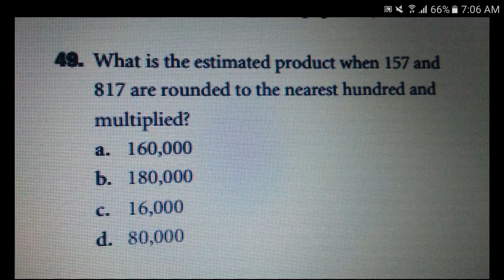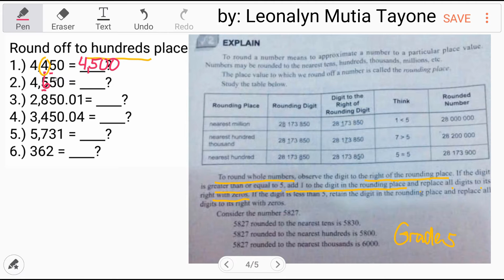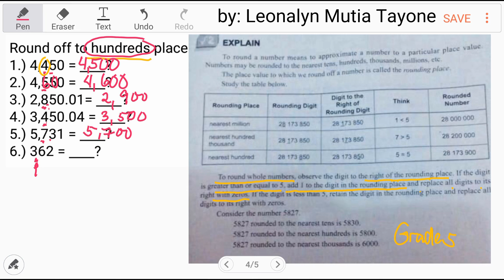Rounding Off to Hundreds | What is the estimated product when 157 and 917 are rounded to the nearest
What is the estimated product when 157 and 917 are rounded to the nearest hundred amd multiplied?
a. 160,000
b. 180,000
c. 16,000
d. 80,000